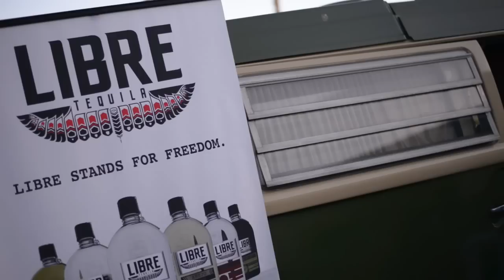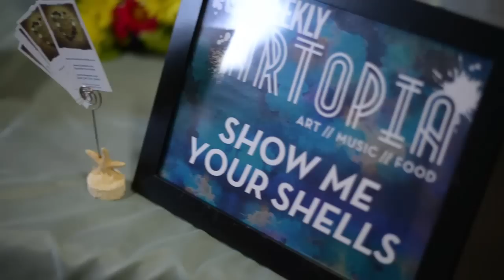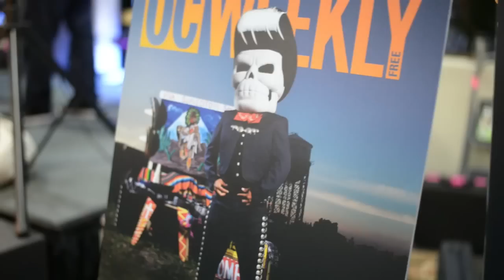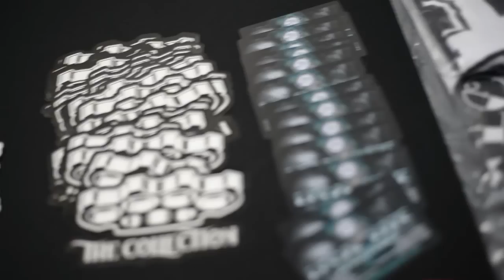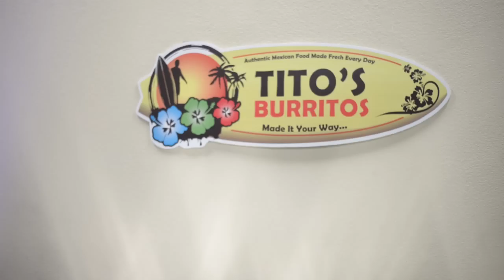OC Weekly Artopia 2015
Artopia is OC Weekly's annual event celebrating the vibrant art scene across Orange County. From visual and performing to fashion and film, art is featured in many forms throughout the venue and paired alongside inventive food and drink sampling booths.

Solution- Westcoast Party
Penacho- Summer